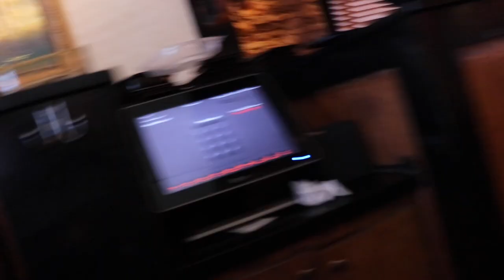Babys 1st Flight...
This video is about Babys 1st Flight...